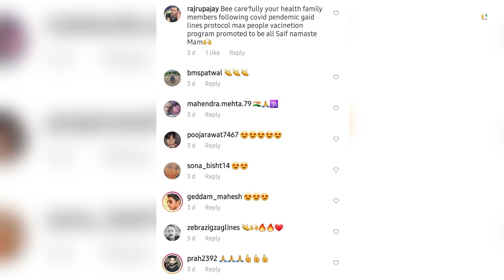Woah! Smriti Irani’s terrific weight loss transformation stun fans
Actor turned politician Smriti Irani is back in the news. The Union Minister is active on social media and uploads all her regular activities. In the recent activity, Smriti shared a picture and her fans can see that she has lost weight.